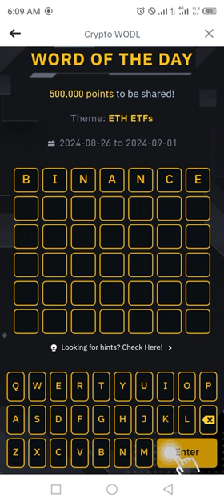Binance Word of the day today Crypto theme ETH ETFs 2024 wotd answer WODL 30 August 2024 Friday